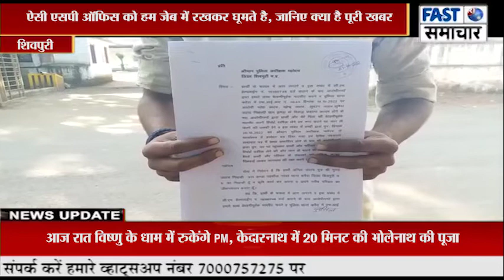ऐसी एसपी ऑफिस को हम जेब में रखकर घूमते है, जानिए क्या है पूरी ख़बर।